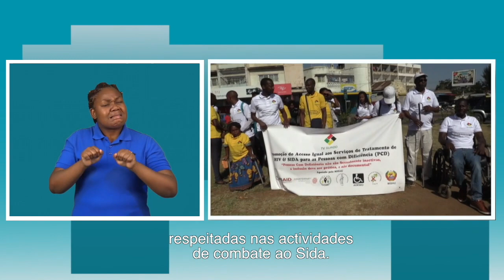PROGRAMA DA TV SURDO - 15/12/2018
Um caso bastante raro em Moçambique. Uma família convive e cuida, na sua residência de 18 tipos diferentes de cobras. O país ainda não aprovou a lei ou mecanismos de legais para a existência de animais de estimação dessa natureza. As cobras alimentam-se de ratos fornecidos pela Universidade Eduardo Mondlane.